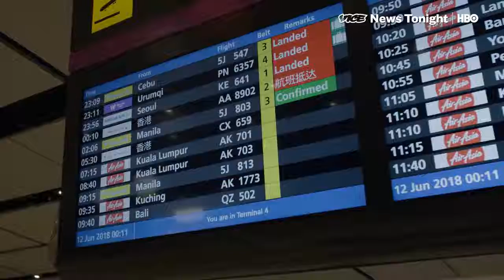Dennis Rodman Says He Wants A Nobel For Laying The Groundwork For The Trump Kim Summit HBO